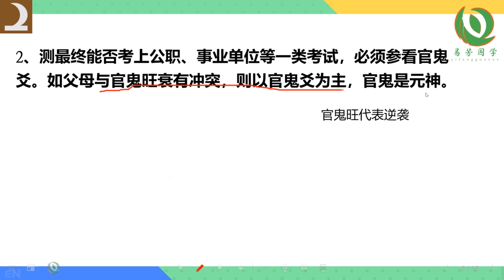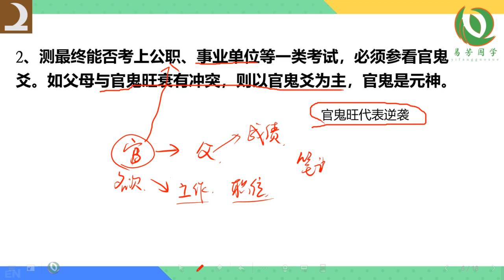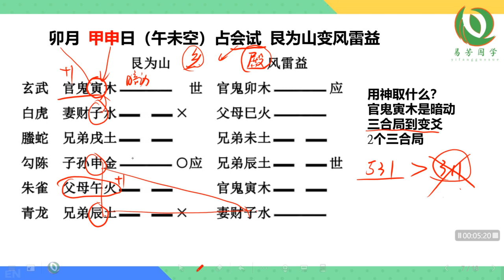安易芳老师 六爻中级课程 第66集 考试类2